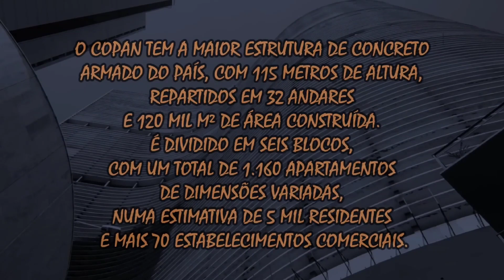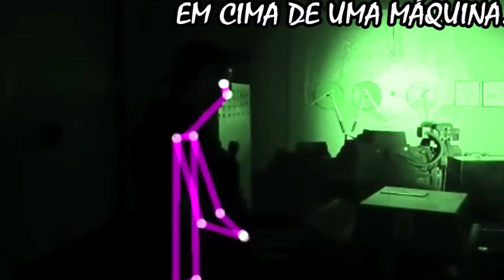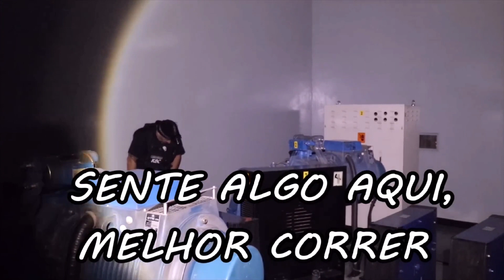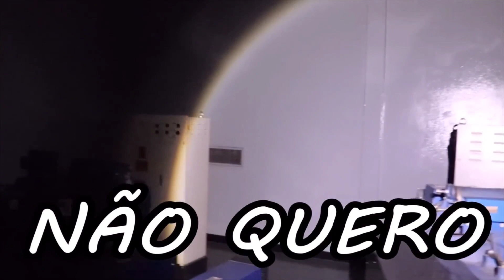OS MELHORES MOMENTOS DA KBC NO EDIFICIO COPAN -Análise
Os melhores momentos da Kbc no Edificio Copan, São Paulo. A casa das máquinas realmente é assombrada!